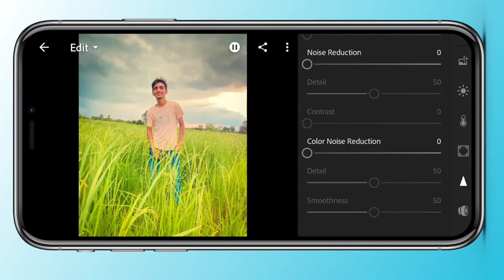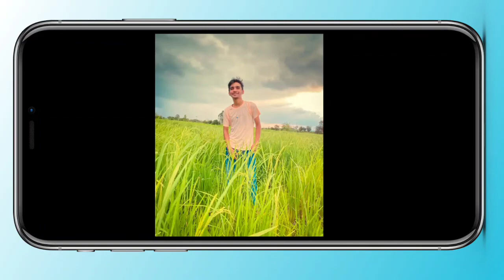How To Add Greenery Tone Lightroom Photo Editing in Kannada || lightrooom photo editing kannada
Hii All Freinds I will in this video explaining for the How to add Greenery Tone photo in Lightroom Application in this video and Friends Your are full watch this video and you will Understanding and Please Don't forget do you like,Share, Comment and Subscribe click The Bell icon Thanks For Watching

Your Queries ;

kannada photo editing
photo editing in Kannada
editing in kannada

Love & Enjoy!